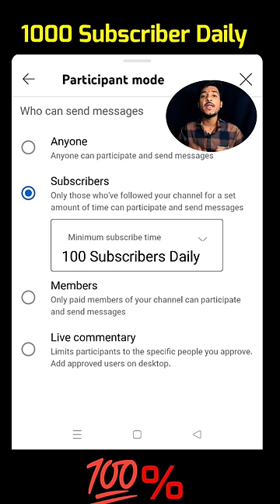सिर्फ 2 मिनट मे 100 Subscriber 🔥Subscriber Kaise Badhaye | Youtube Subscriber Kaise Badhaye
Full Video Link- Full Video Related Shorts ( video Title ke Upar 👆) Mil jayegi क्योकि यहाँ link काम नही कर रही हैं

11. youtube per subscriber kaise badhaern 12. free subscribers for youtube
18. how to get 1000 subscribers on youtube 19. free youtube subscribers
22. youtube pe views kaise badhaye
26. How to grow on YouTube channe
27. New channel ko grow kaise kare
28. Gaming channel kaise grow kare
30. youtube subscriber kaise badhaye app 31. youtube subscriber kaise badhaye website se
32. youtube subscriber kaise badhaye 2023 33. youtube subscriber kaise badhaye app 2023
34. youtube subscriber kaise badhaye free 35. youtube subscriber kaise badhaye real 36. youtube subscriber kaise badhaye trick